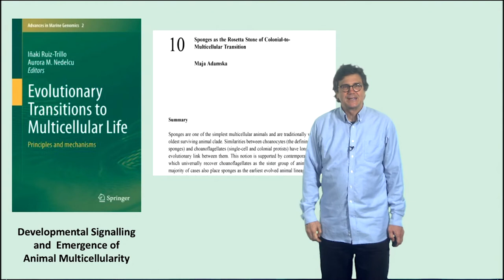4.4.3 Maja Adamska: evolutionary biologist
Maja Adamska (developmental biologist working on sponges) doubts that there are sponges or DNA-based life forms on other planets. Complex multicellularity would evolve again because of mutation and selection. Sponges have sex all the time. She doesn't know whether we are alone or not because she's a scientist and she doesn't know everything and is not afraid to admit to that.